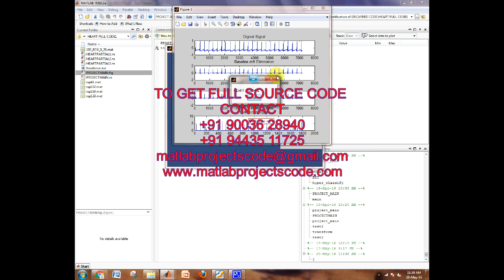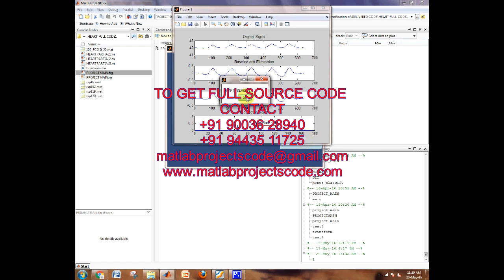Acoustic features for the identification of coronary artery disease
Matlab code for Acoustic features for the identification of coronary artery disease

The content of the project:
1. IEEE standard reference paper
2. PowerPoint presentation
3. Screenshots
4. Software
5. Source code
6. Videos
7. ReadMe document to guide.

coronary artery disease Acoustic features # identification of coronary artery disease heart sounds

ABSTRACT:
Earlier studies have documented that coronary artery disease (CAD) produces weak murmurs, which might be detected through analysis of heart sounds. An electronic stethoscope with a digital signal processing unit could be a low cost and easily applied method for diagnosis of CAD. The current study is a search for heart sound features which might identify CAD. Nine different types of features from five overlapping frequency bands were obtained and analyzed using 435 recordings from 133 subjects. New features describing an increase in low frequency power in CAD patients were identified. The features of the different types were relatively strongly correlated. Using a quadratic discriminant function, multiple features were combined into a CAD-score. The area under the receiving operating characteristic for the CAD score was 0.73 (95% CI: 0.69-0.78). The result confirms that there is a potential in heart sounds for the diagnosis of CAD, but that further improvements are necessary to gain clinical relevance.